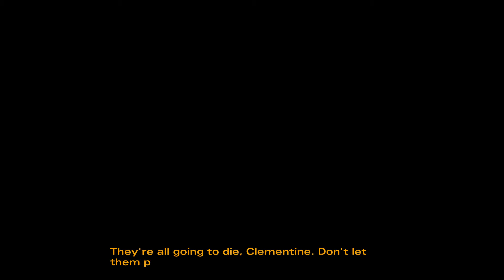THE WALKING DEAD SEASON 2 EP3 #006 Gesichts OP ★ Let's Play The Walking Dead Season 2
Horror  / Telltale Games (2014)

«LET'S PLAY THE WALKING DEAD SEASON 2»

THE WALKING DEAD SEASON 2 Deutsch - Let's Play THE WALKING DEAD SEASON 2 Deutsch - German/Deutsch Walkthrough Gameplay
Let's Play - THE WALKING DEAD SEASON 2 Deutsch Gameplay with Commentary (German/Deutsch)
Let's Play - THE WALKING DEAD SEASON 2 Deutsch - German/Deutsch Part